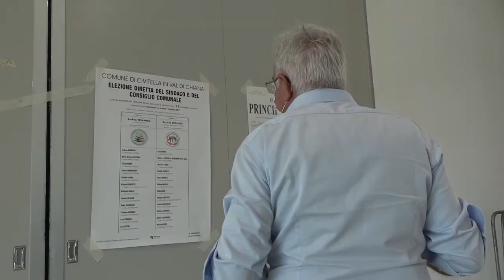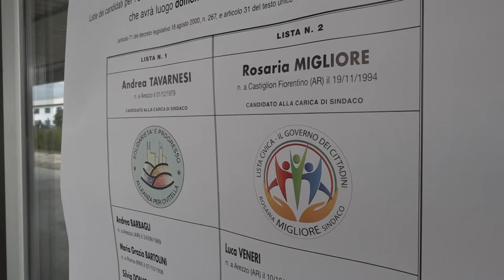Amministrative. Andrea Tavarnesi sindaco di Civitella in Val di Chiana che rimane alla sinistra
Con una buona affluenza alle urne, si va dal 62% al 70%, va in archivio in provincia di Arezzo un'altra tornata elettorale che vedeva 4 comuni al voto. Due sopra i 15.000 abitanti Montevarchi e Sansepolcro e due sotto questa soglia Civitella in Val di Chiana e Anghiari.
La prima vittoria in termini di tempo è arrivata per Andrea Tavarnesi eletto sindaco per le forze di centro sinistra a Civitella in Val di Chiana, comune che rimane quindi alla sinistra, con il 65,47% dei consensi contro la candidata del centro destra Rosaria Migliore che si ferma al 34,53%.